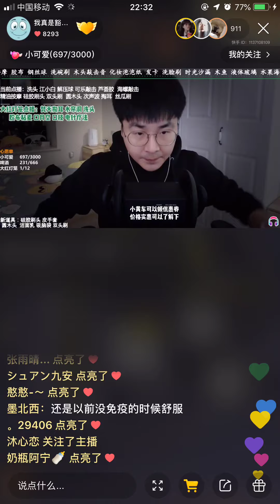可乐敲击ASMR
ASMR,哄睡,助眠,ASMR助眠视频,声控,ASMR助眠,触发音,热门,声控哄睡,asmr掏耳,asmr 挖耳朵,掏耳朵,asmr掏耳朵,掏耳朵asmr